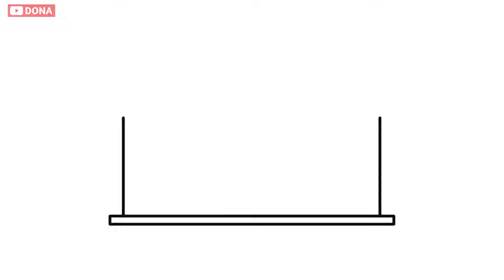Cara menggambar rumah yang bagus dan mudah